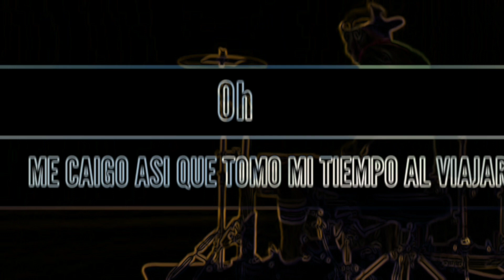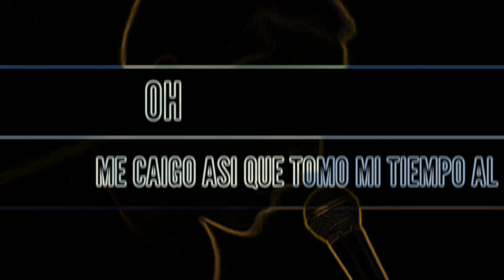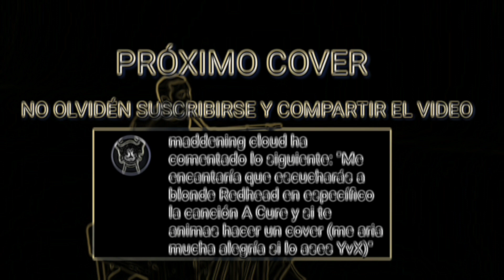RIDE - Twenty one pilots - // COVER EN ESPAÑOL// The Shadows Of The Summary